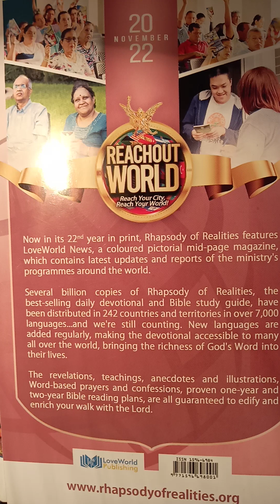11/26/22 DOMINION OVER DEATH AND HELL.. Rhapsody With Pastor Chris 💞🗣️ Revelation 1:18